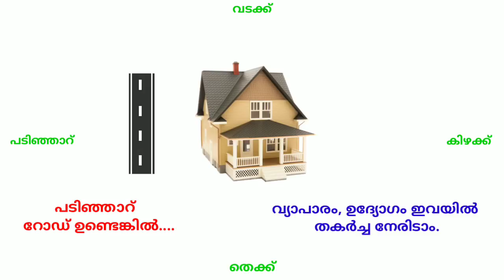വാസ്തു ശാസ്ത്രം മലയാളം,വാസ്തു വഴി Vastu Shastra for Home, Vastu Road in Front of House Malayalam